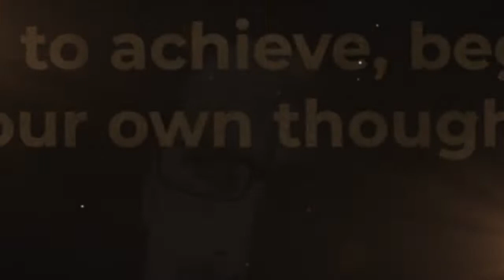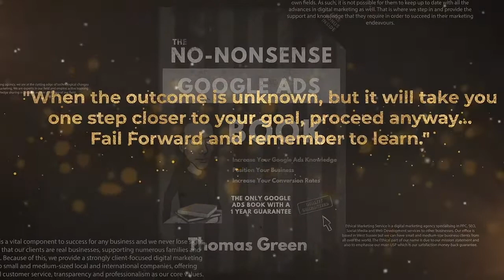#174 - Getting More from LinkedIn With Daniel Alfon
Getting More from LinkedIn With Daniel Alfon

Helped thousands of entrepreneurs and consultants grow their business.

Master's Degree in English from La Sorbonne Nouvelle.

Warning: I love busting LinkedIn myths!